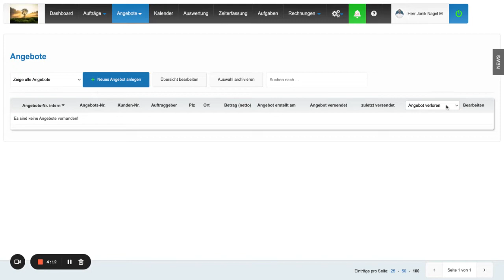#3 Angebotsübersicht openHandwerk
#3 Angebotsübersicht

Angebotsübersicht in openHandwerk

Ein neues Erklärvideo für die Cloudhandwerkersoftware openHandwerk.

Hier erklären wir euch in einer 1 Minute unsere Angebotsübersicht und deren Funktion.

Impressum
Vertretungsberechtigter Geschäftsführer:
Martin Urbanek

Registergericht: Amtsgericht Berlin-Charlottenburg
Registernummer: HR 195444

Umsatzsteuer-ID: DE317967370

Inhaltlich Verantwortlicher: Martin Urbanek

openHandwerk GmbH
Hackesche Höfe
Rosenthaler Straße 40 – 41
10178 Berlin